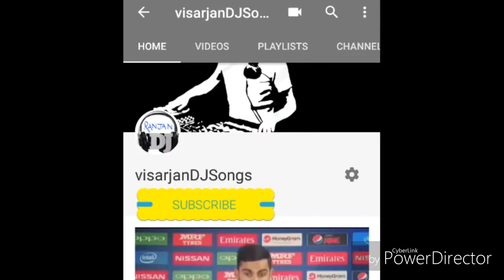Old dj song Janam tujhko paate djmix 2018